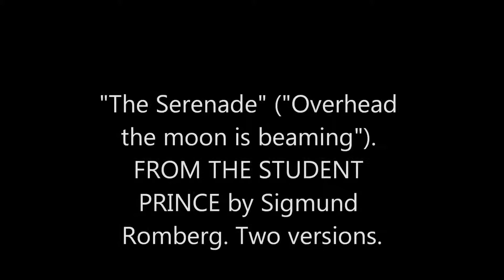SERENADE from the student prince recorded in the car!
Recorded in the car with a zoom handy!